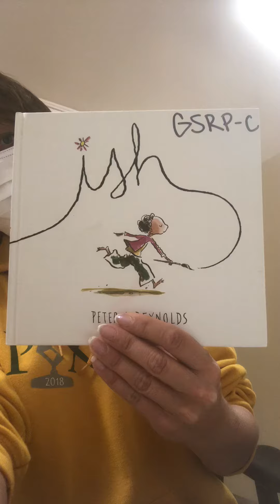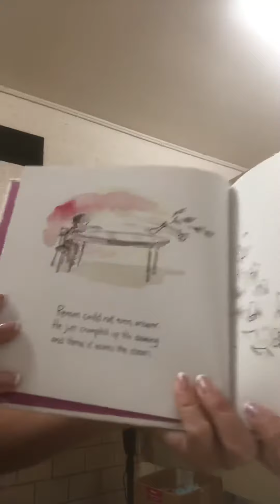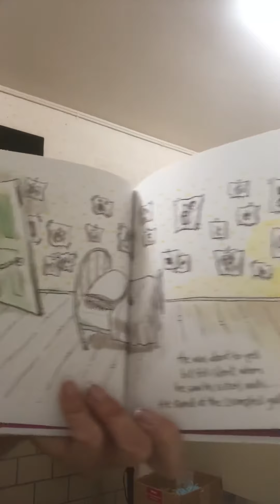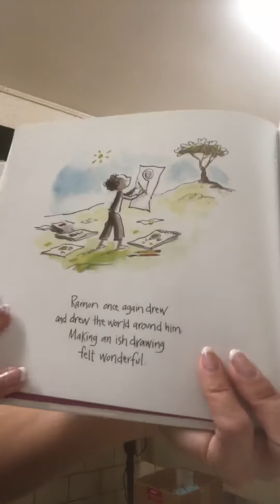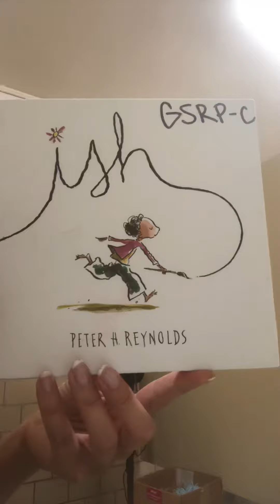Ish by Peter Reynolds preschool read along for remote learning